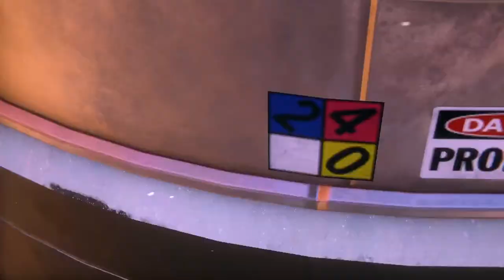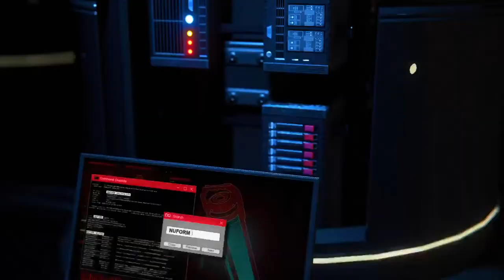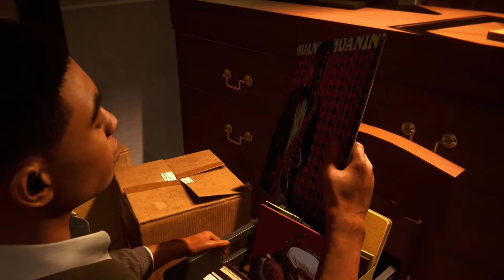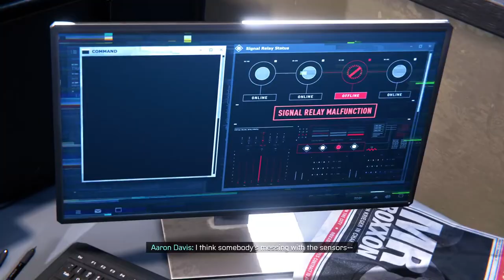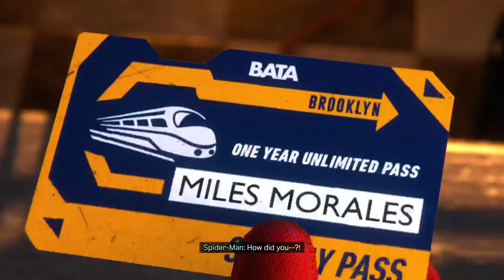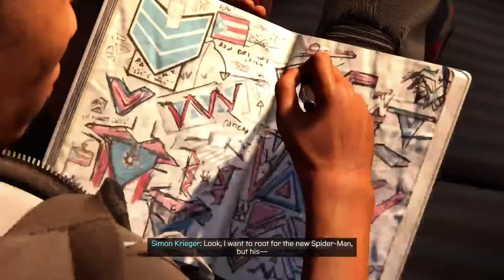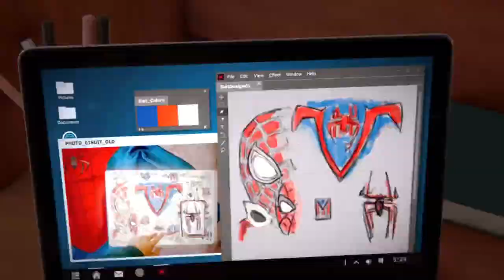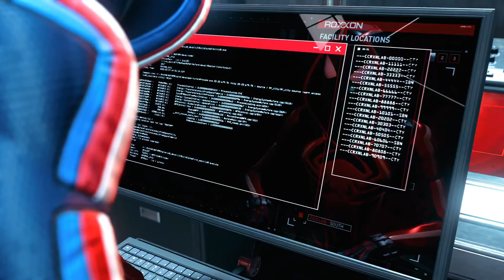Playing spiderman miles morales new game +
i have discord